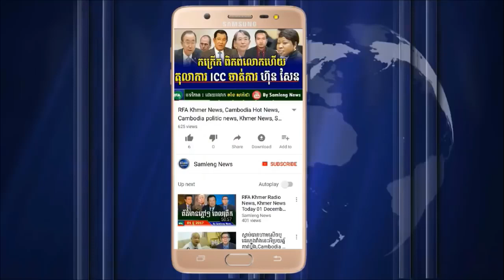បុរសម្នាក់ចិត្តខ្លាំងហ៊ាននិយាយដាក់លោក ហ៊ុន សែន ថាទោះស្លាប់ខ្លួនក៏មិនស្តាយ, Khmer Hot News